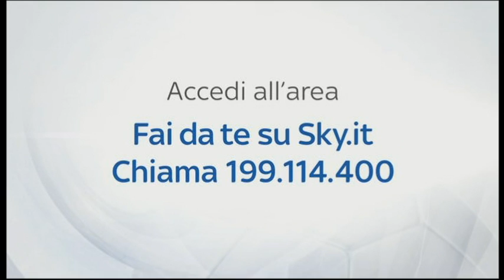INTER YOUNG PUNTATA 28